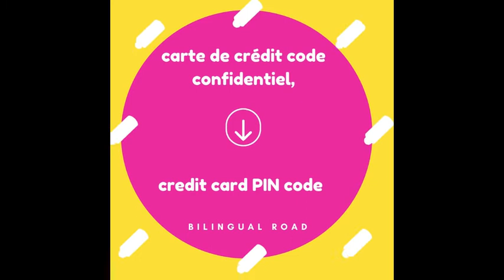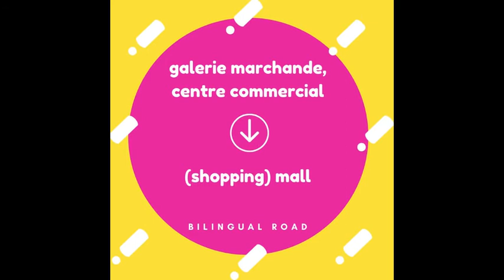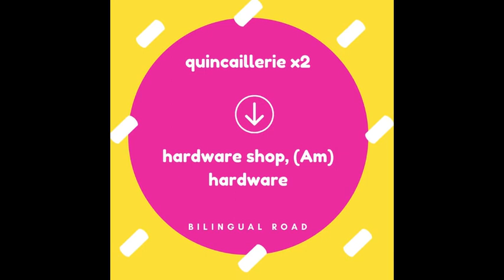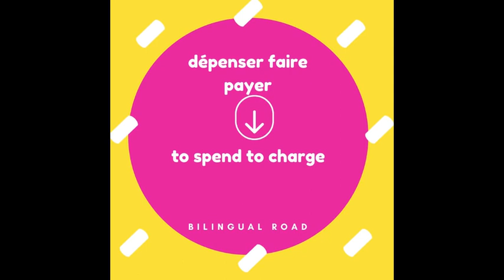LE VOCABULAIRE ANGLAIS FACILE : ACHATS & VENTE || apprendre le vocabulaire achats et ventes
Vocabulaire anglais :  achats et ventes